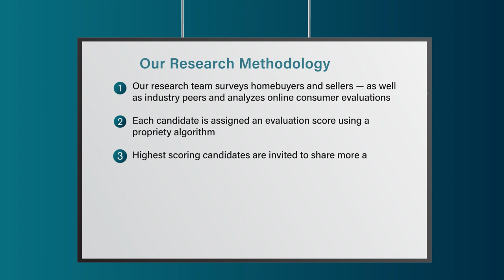2023 New Jersey Five Star Real Estate Agent Corinne Geiger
Corinne Geiger wins the 2023 Five Star Real Estate Agent Award! Five Star Real Estate Agents represent those who are outstanding in their field. Winning agents are selected as a result of a rigorous and objective research process. For any market, each year's field of winners represents no more than 7% of agents within the market.